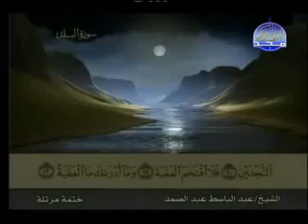90 سورة البلد | الشيخ عبدالباسط عبدالصمد